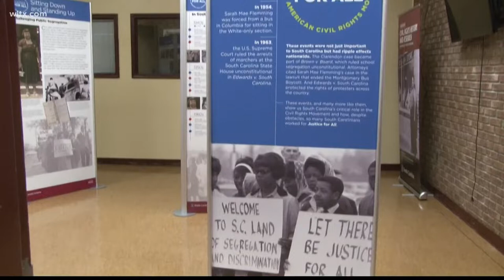A traveling Civil Rights history exhibit lands in South Carolina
Its called "Justice For All" and it's an exhibition that tells the story of South Carolina's essential role in the Civil Rights Movement.